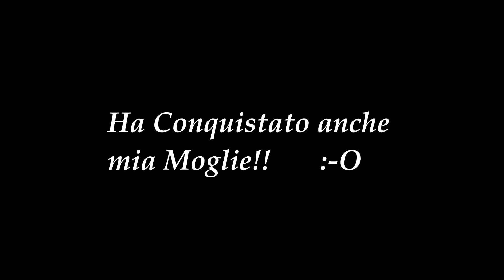Il primo drone che mia Moglie non odia!!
dji phantom 3,il drone approvato anche da mia Moglie